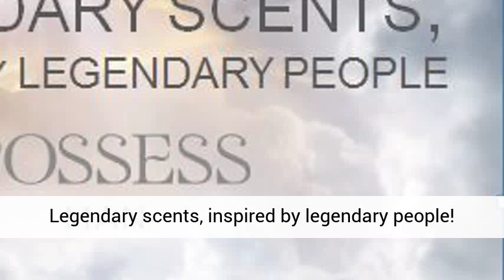Possess Man Oriflame -Legendary scents, inspired by legendary people.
Legendary scents, inspired by legendary people!
After launching Possess, symbolised by the ultimate seductress, Cleopatra… we are proud to introduce
Possess Man - the fragrance inspired by. Before the battles, to enhance the power, Spartacus anointed himself with a mix of Laurel Oil, unripe grapefruit and Orris powder, and after - to anoint the wounds once the battle was won. These unguents were used to enhance power and display force and victory.
After the battles his scent was sold to the spectators, who all wanted to be, feel and smell like Spartactus – a true winner.
Besides, it was considered to have a stimulating and seductive appeal among womankind. The world is yours! Like Spartacus, attain your ultimate power, achieve everlasting victory, and take your rightful place among others.Possess Man creates the aura of a legendary seducer  with the undeniable masculine charisma to conquer the world.A charismatic fragrance of achievements defined by the clash of brightly fresh Graphefruit and Laurel Oil with the addictiveness of intoxicating Orris. For a man with Spartacus spirit, whose destiniy is to possess the world!

The omnipotence of power  captured in Possess Man EdT: its solid heavy glass  and chainmail detail embodies raw strength!

Perfumer Jean-Christophe Hérault
Jean-Christophe is a man whose life is dedicated to culture. His curiosity about everything from travel and literature to music inspires his creations. Respect for the nuances and interplay of ingredients is key to his work and his passion for structure shines through.